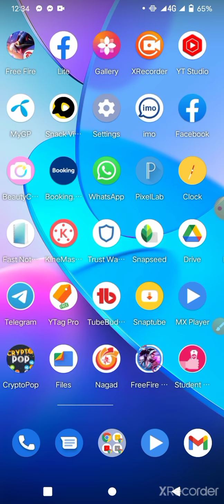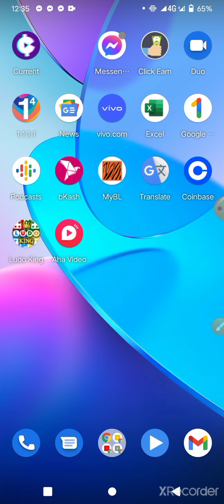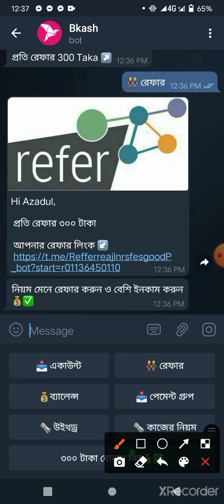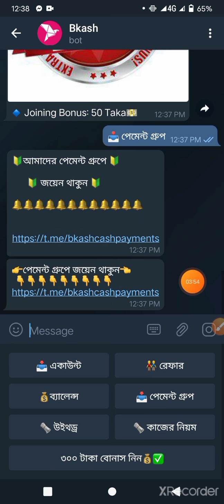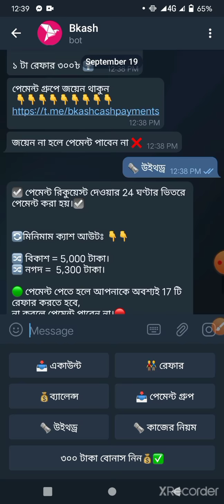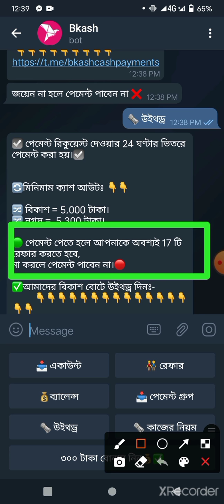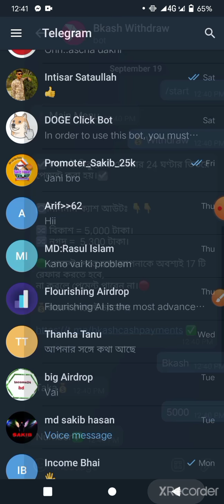টেলিগ্ৰাম থেকে টাকা ইনকাম। telegram eran money | how to eran money from telegram bot 2021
In this video, I am talking about how to earn money from Telegram bot. I will answer what is telegram app and how to earn money from Telegram app. I also show you how to Earn 6000 Taka Per Day Payment Bkash from Telegram app. If you want to make money online than don't miss this video.

✅সবাই আমাদের টেলিগ্রাম চ্যানেল জয়েন করুন ✅

টেলিগ্রাম
Talegram
টেলিগ্রাম থেকে ইনকাম
telegram app দিয়ে টাকা আয়
telegram theke kivabe taka tulbo
telegram app earn money
telegram taka Income
telegram account create
telegram kivabe khulbo
telegram refer and earn
telegram theke taka income
telegram refer kivabe kore
টেলিগ্রাম রেফার করে টাকা ইনকাম
telegram a kivabe income korbo
telegram থেকে কিভাবে টাকা ইনকাম করবো
telegram app diye kivabe income korbo
টেলিগ্রাম থেকে কিভাবে টাকা ইনকাম করা যায়
telegram theke kivabe taka income korbo...